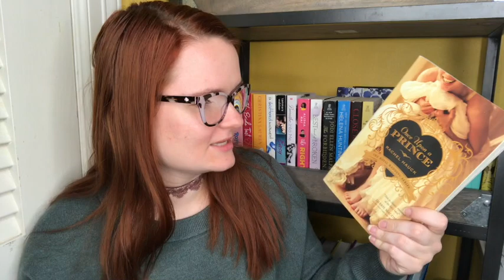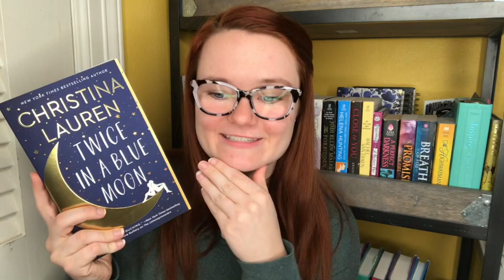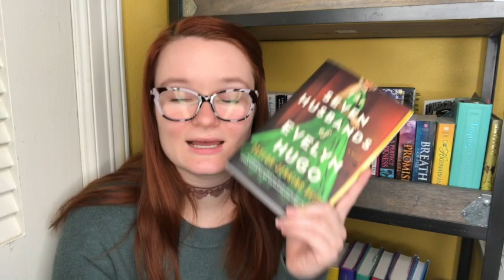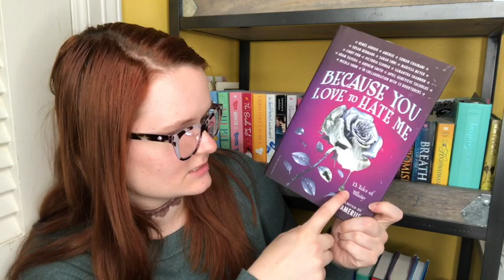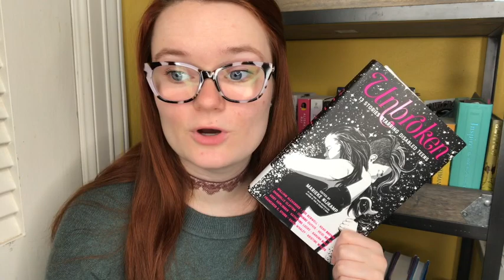Buzzwordathon TBR!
Hi yall!! Here are some of the books that I will hopefully get to for this round of the Buzzwordathon!

This round is numbers!! So read books that have any kind of number in the title.

xoxo Averie